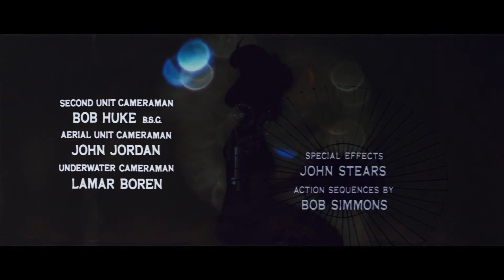You Only Live Twice - Main title credits with "You Only Live Twice" sung by Shirley Bassey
The recording has been edited to fit the credits. If interested watch these companion uploads:

A View to a Kill - Main title credits with "A View To A Kill" sung by Shirley Bassey

Live And Let Die - Main title credits with "Live And Let Die" sung by Chrissie Hynde